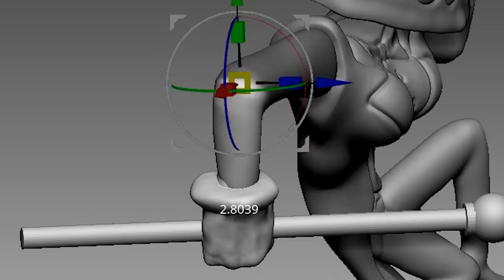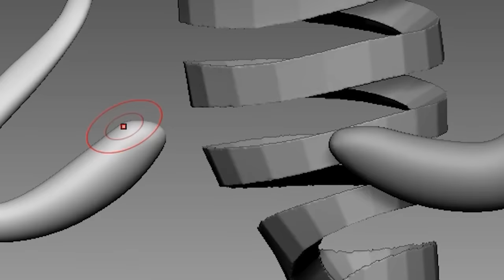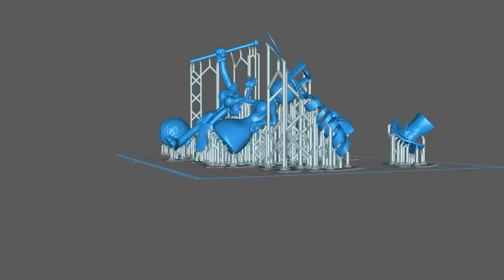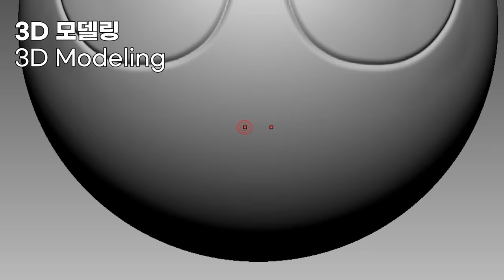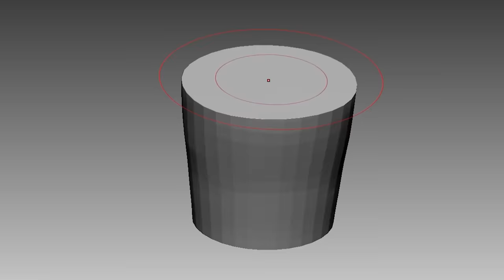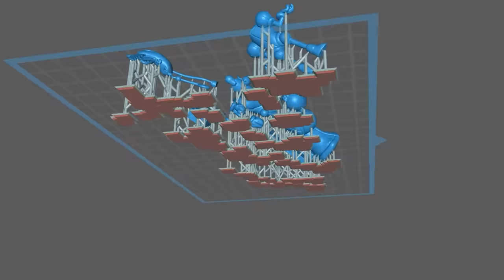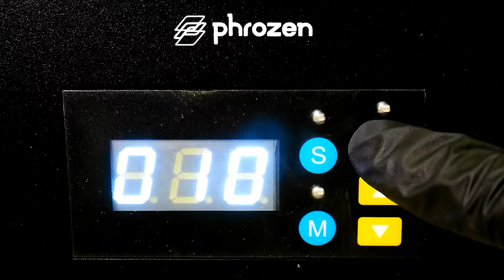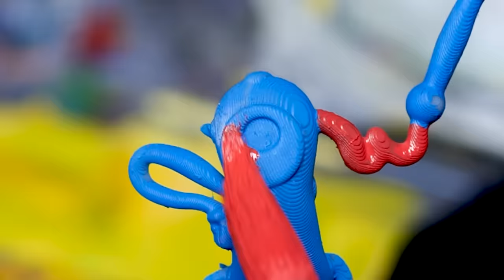Making THE AMAZING DIGITAL CIRCUS: PILOT Gender Swap All Sculptures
Timelapse sculpting and painting of Animation  -THE AMAZING DIGITAL CIRCUS: PILOT

3D modeling and 3d printing for figure making.

0:00 Bubble Caine Jax Gangle
10:31 Pomni Ragatha Zooble Kinger

3D modeling - Zbrush
3D printer - Phrozen sonic mighty 4k and Phrozen sonic mini

Mod Creators for VS Pomni & Jax plus Caine too: (Let me know if someone needs to be added)

Stargazer (ft. Lil Nas X) - VS Impostor V5